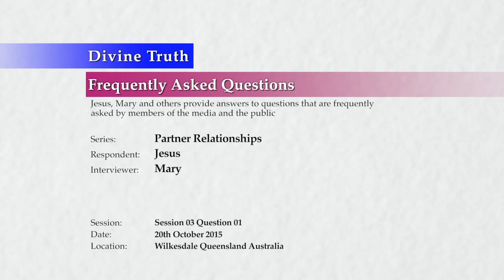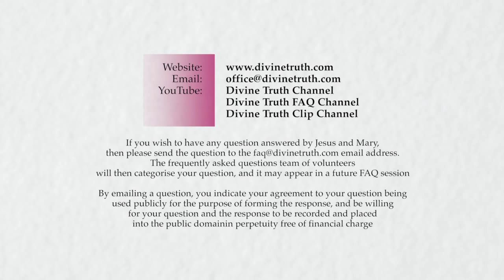What does humility look like in a partner relationship?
Q01. What does humility look like in a partner relationship?

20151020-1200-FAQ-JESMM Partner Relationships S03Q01